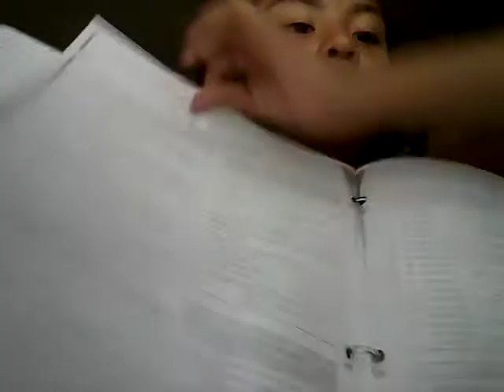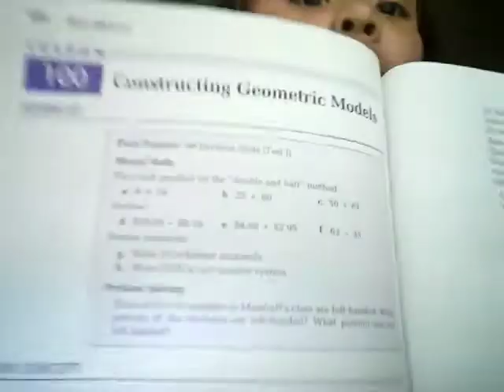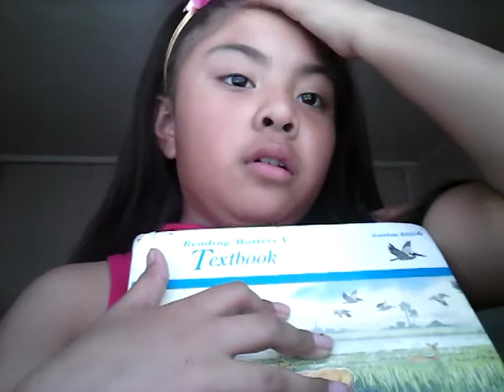Whats in my back pack challeng???????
Sorry i wont be doing more gacha studio vides its becues  just decided to make  gacha verse  vids and  I THINK i will do the girl who is allergic to the sun.